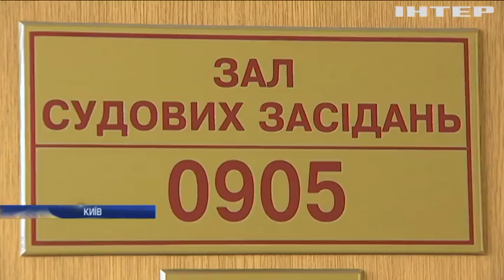Шлюб заради грошей: у суді розглядають позов австралійця до українки